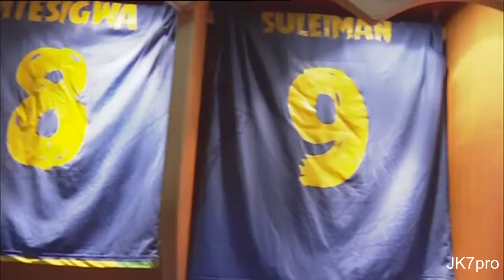ABDUL SULEIMAN (S0PU)~Goals,Assist,Passes & Magec Skills 2019/2020